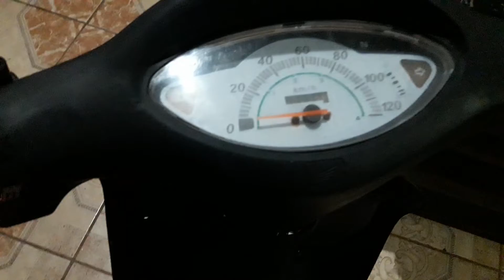biz 100 de leilão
link da pistola wimpel 201 compressor pequeno 10 a 25 psi

Pistola de pintura HVLP realiza a pintura e aplicação de vernizes com praticidade, qualidade e uniformidade. É ideal para uso na indústria automotiva e também em aplicações domésticas, sendo eficiente e versátil, pois produz uma pintura ágil sem produzir excesso de névoa, em curto período de tempo e com grande economia de material. Pode ser utilizada com produtos à base de água. Fabricada com material de procedência, é resistente e apresenta longa durabilidade, e o bico e a agulha são fabricados em aço inoxidável para maior durabilidade e resistência à oxidação/corrosão.

- Especificações Técnicas:

:: Tipo de alimentação: Gravidade
:: Bico original: 1,0mm
:: Capacidade da caneca: 250ml
:: Consumo de ar: 2,6 PCM
:: Pressão de trabalho: 15-25 PSI
:: Compressor sugerido: 2,6 pés cúbicos

- Conteúdo da embalagem:

:: 1 Pistola de Pintura HVLP Gravidade 1.0mm 250ml

Ref.: WIMPEL-MP-201

Marca.: WIMPEL